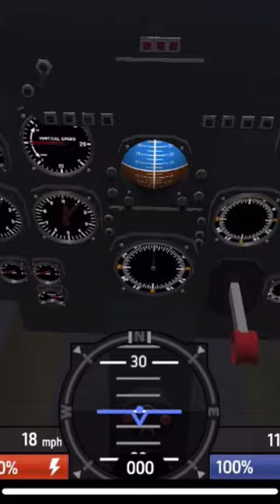F-14 Vs Russian Mig | Launching from U.S. aircraft carrier | Short | SimplePlanes | Dogfight